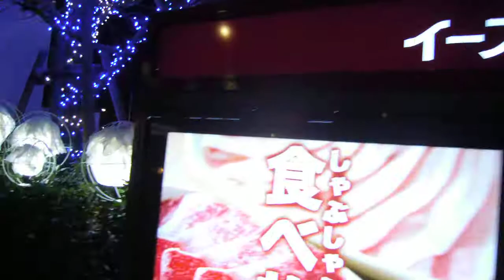クリスマス2019東京イースト２１20190205イルミネーションDSCN0022